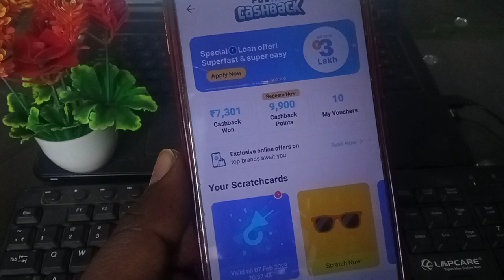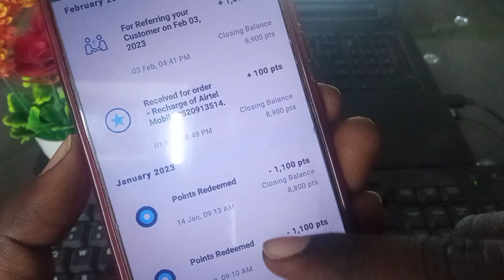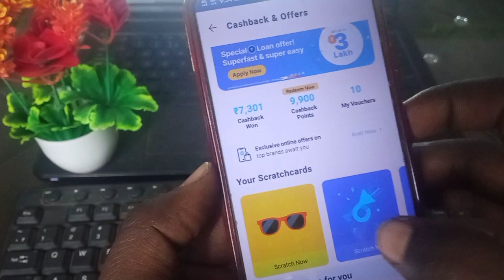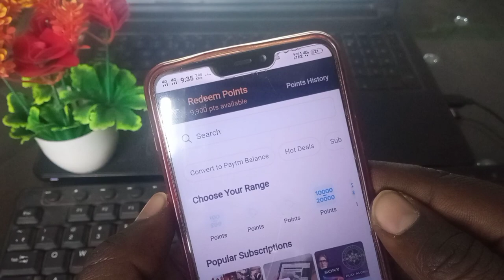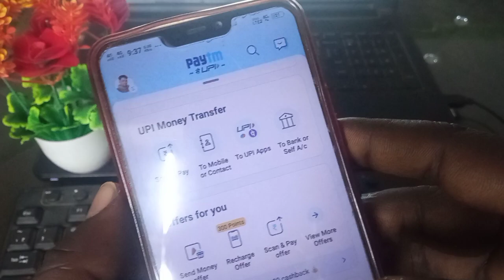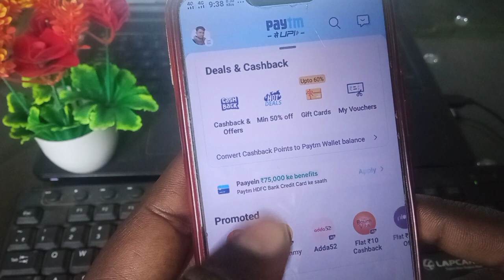Paytm me Cashback point kaise earn kare | How To Earn Paytm Cashback Point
Doston is video me maine bataya hai ki Paytm Cashback point kaise earn karte hain